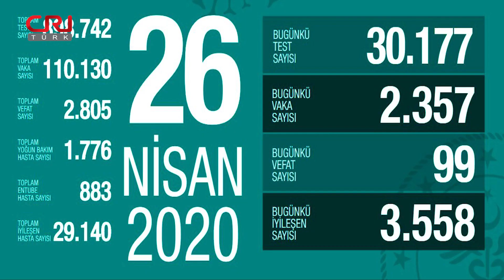Gün Ortası Haberleri | 27 Nisan 2020